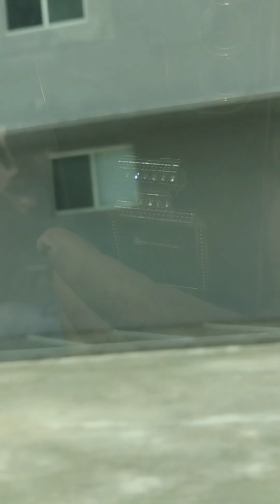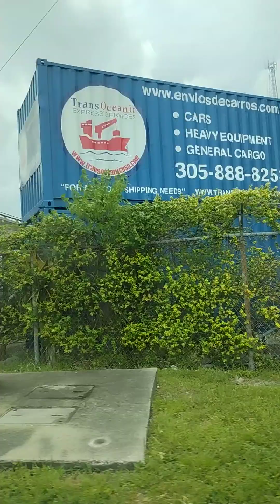W 23 str